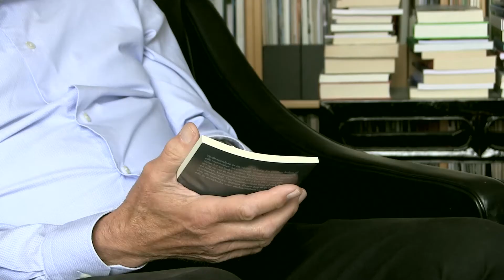We Turn Interview 1.2 with Steen Hildebrandt, short version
The short version of an interview with Steen Hildebrandt by Celeste Elizabeth Arnold for WeTurn2030.com. Primary focus - what can we as individuals and business leaders do to revert climate change? UN's sustainable development goal #8 (Decent Work and Economic Growth) was one of the main topics in the long version of the interview.
View the article summing up some of Steen Hildebrands suggestions and thoughts